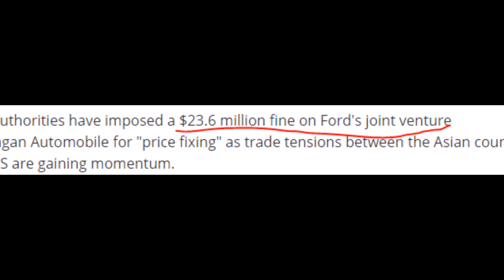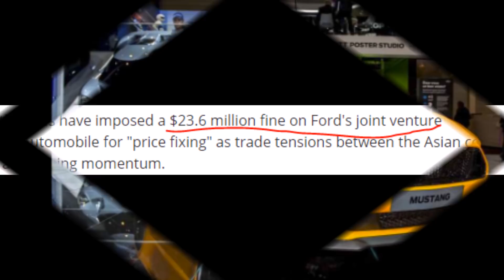China US Latest Development In Trade Market | Chinese Defence Minister Latest Speech